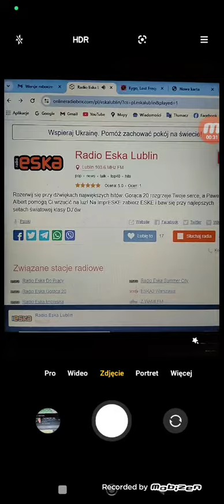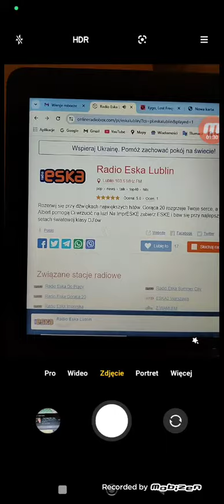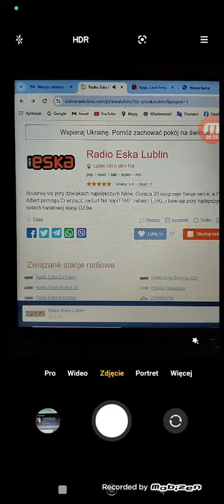Obliczamy Dwadzieścia Najpopularniejszych Kawałków w Lublinie (7)